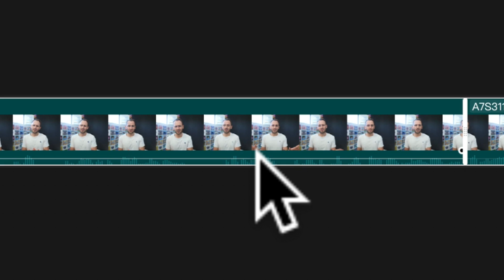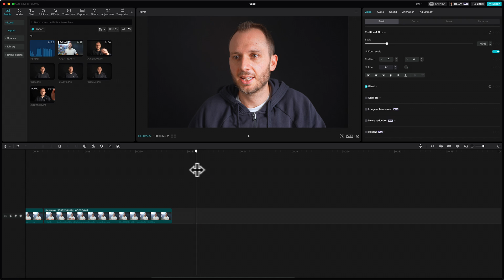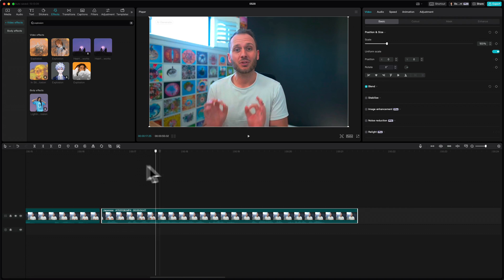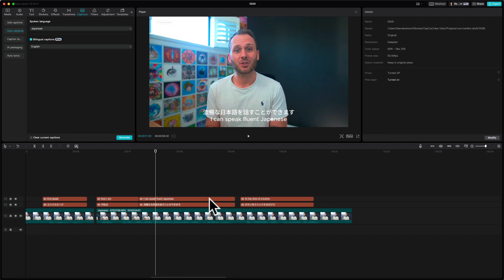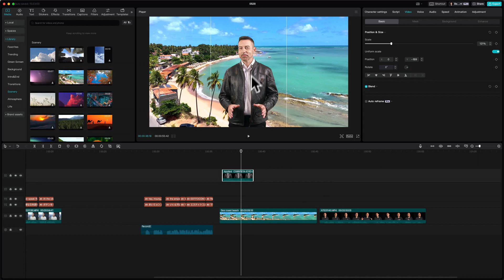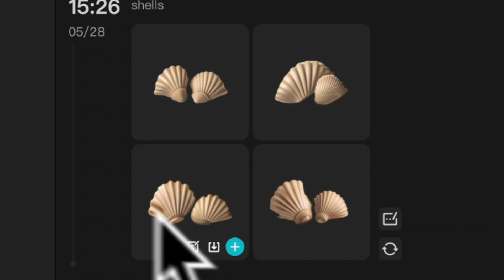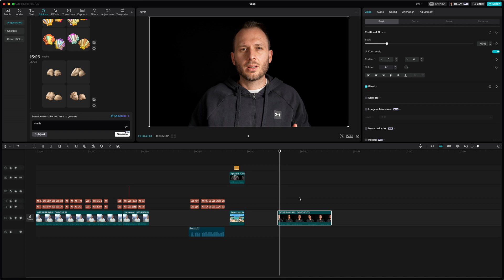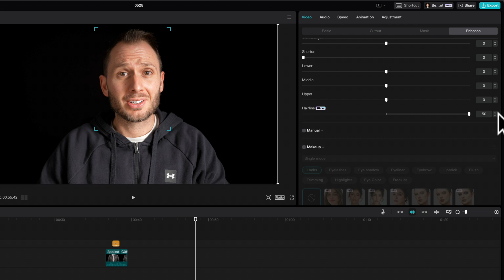These New CapCut AI Effects are INSANE 🤯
🚀 Learn Video Editing IN A DAY (Step-by-Step for Beginners)

CapCut’s AI video editing features have to be seen to be believed 🤩

• My Editing Laptop
• FAST Editing Hard drive i use
• Mic i use for voiceovers

🕑 TIMESTAMPS:
0:00 AI Video Translation
1:36 AI Audio Translation
2:59 Bilingual captions
4:15 AI characters
5:59 AI Image overlays
6:57 AI Faces
8:20 AI Beauty